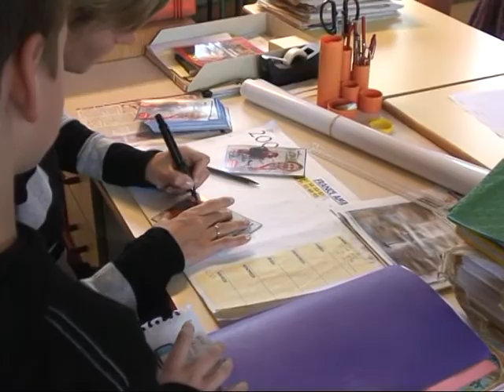MARIE DELATTRE EN VISITE A L'ECOLE LENGLET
C'est dans l'école où elle a effectué une partie de sa scolarité que Marie Delattre, médaillée de bronze aux Jeux Olympiques de Pékin, s'est rendue pour une rencontre et un échange avec les petits Immercuriens qui ont suivi l'événement cet été.